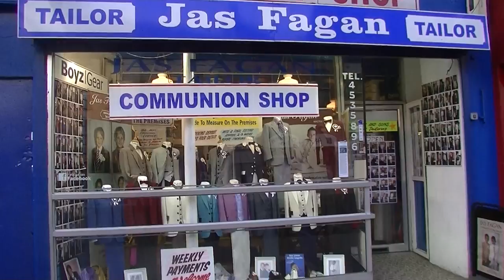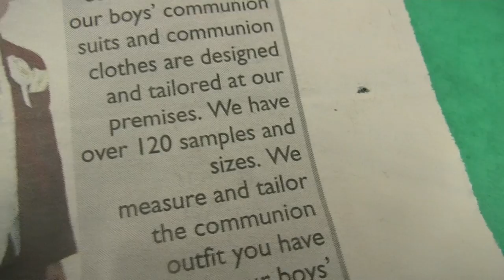Jas Fagan Communion Shop – Dublin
Jas Fagan Communion Shop
75 Thomas Street Dublin 8